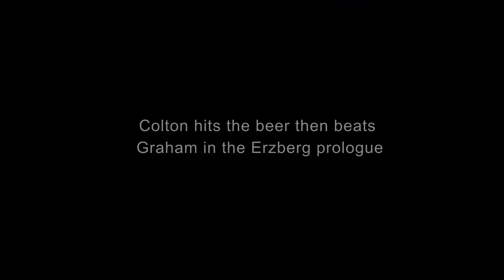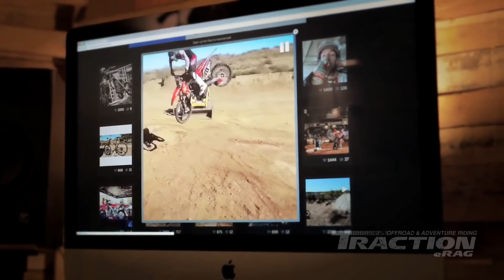Graham Jarvis & Colton Haaker: booze, winning & getting old!︱Cross Training Enduro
Graham Jarvis and Colton Haaker discuss booze, winning and getting old! This is an excerpt from Checkpoints. The film makers behind the great Fifty Years of Kicks have made this great sequel, filmed in Ontario, Canada, and it sets out to look at living a life devoted to off-road riding. Five riders including Graham Jarvis, Colton Haaker, Paul Rodden and Larry Murray discuss living an off-road lifestyle. Colton Haaker is the reigning 2016 FIM SuperEnduro World Champion and 2016 AMA EnduroCross National Champion. Colton comes into the X Games debut of Snow BikeCross riding a lot of hype, but Colton Haaker says he's downplaying his expectations: riding with a snow bike conversion kit on his bike hasn't come as naturally as he'd imagined. Still, Colton Haaker a fierce competitor with a background in endurocross, motocross, trials and freeriding. Colton Haaker is extremely adaptable, and is not the only snow bike newbie in the field. Are you a beginner dirt rider? Interested in hard enduro riding, endurocross training or wheelies? Watch top trials riders like Graham Jarvis, Colton Haaker, Chris Birch or Tim Coleman. Check him out in the Checkpoints doco. The film makers behind the great Fifty Years of Kicks have been hard at work on a new project – Checkpoints. This feature-length motorcycle doco was filmed in Ontario, Canada, and it sets out to look at living a life devoted to off-road riding. They check in with five riders including Graham Jarvis, Colton Haaker, Paul Rodden and Larry Murray to discuss living an off-road lifestyle. Colton Haaker is the reigning 2016 FIM SuperEnduro World Champion and 2016 AMA EnduroCross National Champion. Colton comes into the X Games debut of Snow BikeCross riding a lot of hype, but says he's downplaying his expectations: riding with a snow bike conversion kit on his bike hasn't come as naturally as he'd imagined. Still, Colton Haaker a fierce competitor with a background in endurocross, motocross, trials and freeriding. Haaker is extremely adaptable, and Colton is not the only snow bike newbie in the field. Graham Jarvis and Colton Haaker really open up in Checkpoints so check out the interviews. Traction eRag launched a Kickstarter campaign and 167 supporters this happen! Checkpoints has the by-line "Life has many paths - which line will you take?" What are the first steps in becoming a professional rider for guys like Colton Haaker and Graham Jarvis? What aspects of "normal life" do you have to give up in pursuing that goal? The popularity of extreme enduro, endurocross and hard enduro events leads to cross training enduro - trials skills adapted to dirt riding on enduro bikes. How does Jarvis remain on the podium when he is 40 years old? Can it always be fun? These are some of the questions posed in the film and addressed by a group of men who have focused their lives on dirtbikes. Graham Jarvis, born 1975, is a professional extreme enduro rider and won is first trials competition at the age of 10 and worked his way up to become 5 x British Trials Champion, 4 x Scottish Six Day Trial winner and reached World No.4 in trials. Enduro clutch and throttle control technique videos? Maintaining traction is a critical skill hightlighted in our dirt bike videos. Learn how to ride a motorbike with tips from who has applied his trials riding to his techniques.  Graham Jarvis has placed first in all the major extreme enduro events: Romaniacs, Erzberg, Hells Gate, The Tough One, Sea to Sky, Roof of Africa. Jarvis enters endurocross events too.  Is it worth making sacrifices to become a world-class professional rider, or is it better to ride motorcycles for pure enjoyment? Want to learn how to ride dirt bikes with our free enduro training videos? Cross Training Enduro is a mix of trials and dirt riding techniques. This dirt bike channel also includes lots of wheelies, philosophy, reviews, and dirt bike fails videos. Enduro training tips are based on techniques from Chris Birch, Colton Haaker, Graham Jarvis, Tim Coleman and other hard enduro riders. So learn how to ride enduro bikes our vids range from basics for the beginner dirt rider to advanced hard enduro racing!!